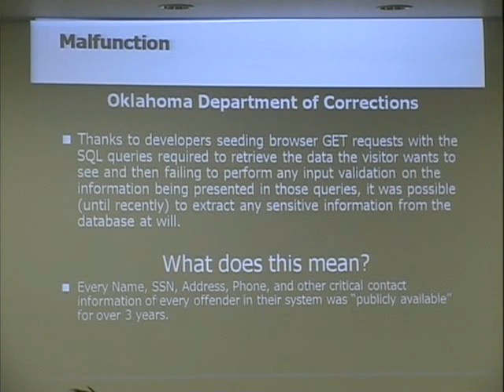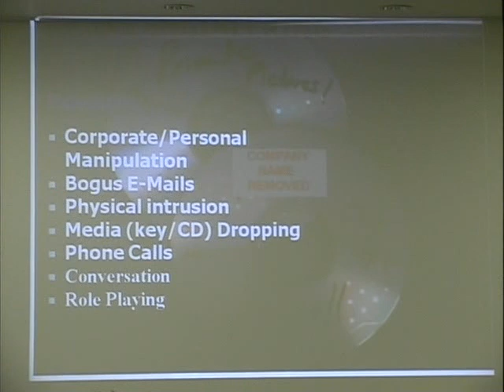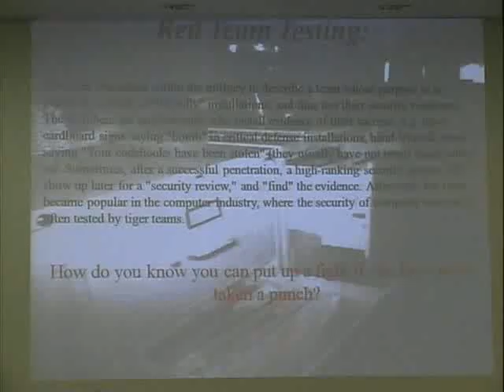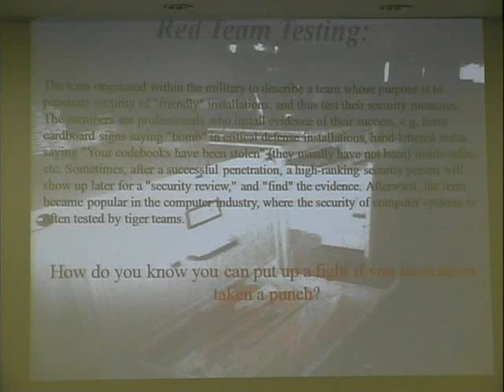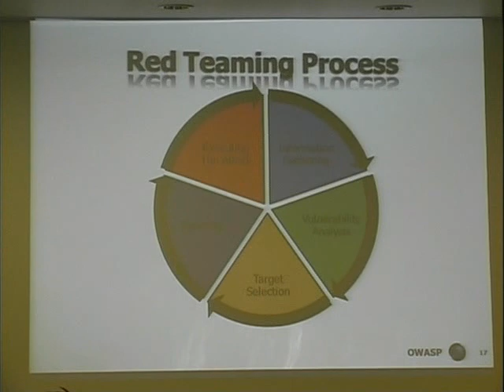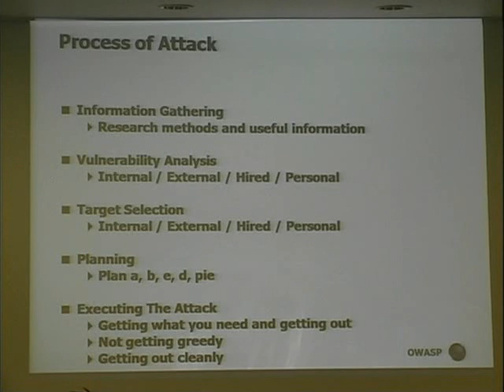Owasp5030 Part2 - RED AND TIGER TEAM APPLICATION SECURITY PROJECTS, with Chris Nickerson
RED AND TIGER TEAM APPLICATION SECURITY PROJECTS, with Chris Nickerson. Chris is a Certified Information Systems Security Professional (CISSP) whose main area of expertise is focused on information security and Social Engineering. In order to help companies better defend and protect their critical data and key information systems. He has created a blended methodology to assess, implement, and manage information security realistically and effectively.

At Lares, Chris leads a team of security consultants who conduct Security Risk Assessments, which can cover everything from penetration testing and vulnerability assessments, to policy design, computer forensics, Social Engineering, Red Team Testing and regulatory compliance. Prior to starting Lares, Chris was Director of Security Services at Alternative Technology, a Sr. Auditor for SOX compliance at KPMG, Chief Security Architect at Sprint Corporate Security, and developed an enterprise security design as network engineer for an international law firm. Chris also served in the U.S Navy. --- Recorded at the Open Web Application Security Project NYC Conference on Sep 25, 2008 â Content produced Get Involved Today!